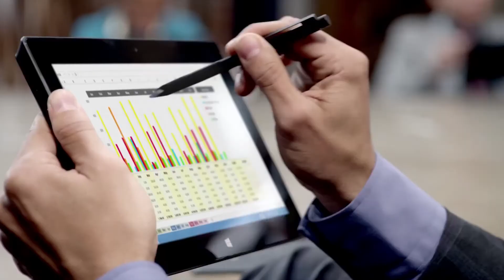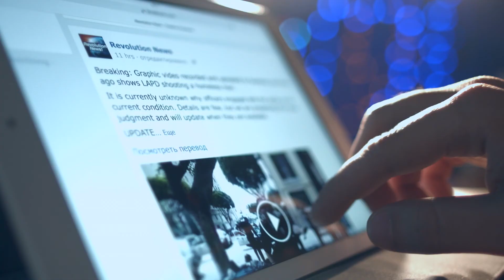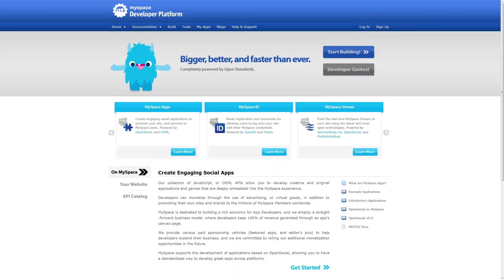DIGITAL DISCONNECT - Trailer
Featuring Robert McChesney

Digital Disconnect:
How Capitalism is Turning the Internet Against Democracy

Digital Disconnect, based on the acclaimed book by media scholar Robert McChesney, trains its sights on the relationship between the internet and democracy in the age of fake news, filter bubbles, and Facebook security breaches. In a wide-ranging analysis that moves from the development of the internet as a publicly funded project in the late 1960s to its full-scale commercialization today, McChesney traces how the democratizing potential of the web is being radically compromised by the logic of capitalism and the unaccountable power of a handful of telecom and tech monopolies. The result is an indispensable classroom resource — a vital tool for helping students make sense of a technological revolution that’s radically transforming virtually aspect of human communication.

While most debates about the internet continue to focus on issues like the personal impact of internet addiction or the questionable data-mining practices of individual companies like Facebook, Digital Disconnect raises bigger questions about the political impact of the corporate and commercial interests that now dominate the internet. Along the way, it examines the ongoing attack on net neutrality by telecom monopolies like Comcast and Verizon; explores how internet giants like Facebook and Google have amassed huge profits by surreptitiously collecting personal data and selling it to advertisers; and shows how these companies have routinely colluded with the national security state to advance covert mass surveillance programs.

Even more urgently, Digital Disconnect clarifies how the rise of social media as a leading information source has worked to isolate people into ideological filter bubbles and elevate fake news at the expense of real journalism. At a time when debates about the questionable business practices of telecom and tech companies are moving to center stage like never before, Digital Disconnect raises crucial questions about who gets to control the internet and what it means for our democracy.

McChesney is the Gutgsell Endowed Professor in the Department of Communication at the University of Illinois at Urbana-Champaign. His work concentrates on the history and political economy of communication, emphasizing the role media play in democratic and capitalist societies. In 2002 McChesney was the co-founder of Free Press, a national media reform organization. From 1988 to 1998 he was on the Journalism and Mass Communication faculty at the University of Wisconsin-Madison, where he was selected as one of the top 100 classroom teachers. McChesney has written or edited twenty-seven books, including, most recently, People Get Ready: The Fight Against a Jobless Economy and a Citizenless Democracy (co-authored with John Nichols); Dollarocracy: How the Money and Media Election Complex Is Destroying America (with John Nichols); and Digital Disconnect: How Capitalism Is Turning the Internet Away from Democracy. In 2000, McChesney authored the multiple award-winning Rich Media, Poor Democracy: Communication Politics in Dubious Times, which was reissued by The New Press in 2015 with a new preface by the author. His work has been translated into 34 languages.

Directed by Jeremy Earp
Executive Producer: Sut Jhally
Producer: Loretta Alper
Co-Producer: Jason Young
Edited by Jeremy Earp & Jason Young
Written by Robert McChesney & Jeremy Earp